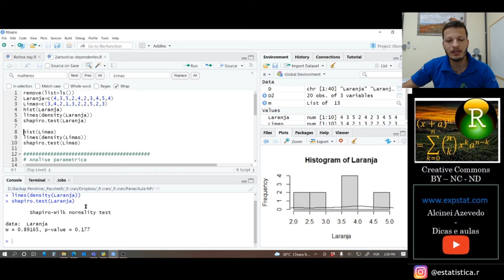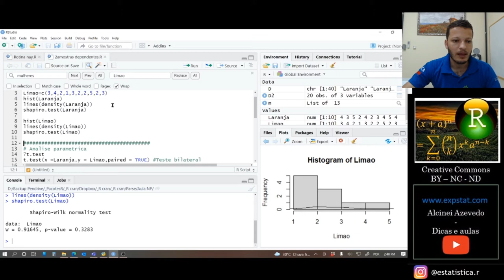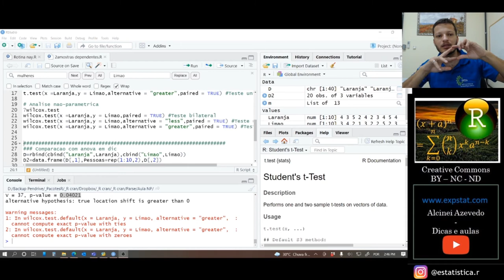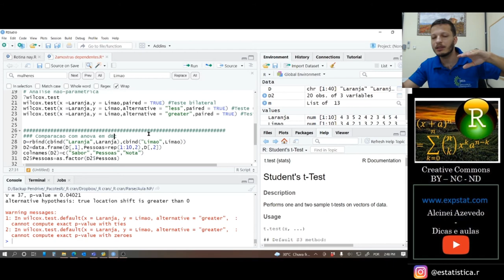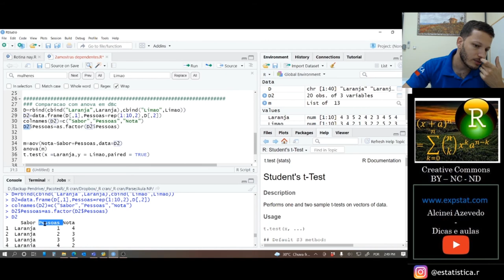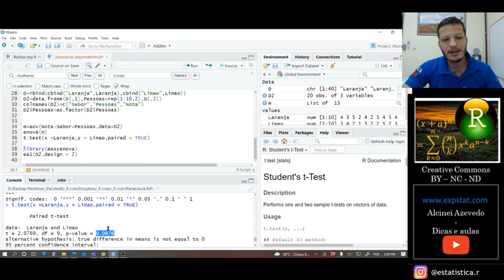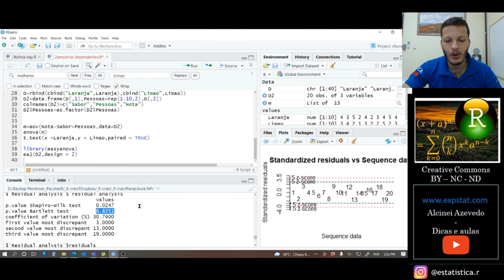Curso de estatística não paramétrica [Aula 6a]: Teste t VS Wilcoxon-pareado (2 amostras dependentes)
Nessa aula falo sobre como usar a estatística não paramétrica quando temos duas amostras pareadas.